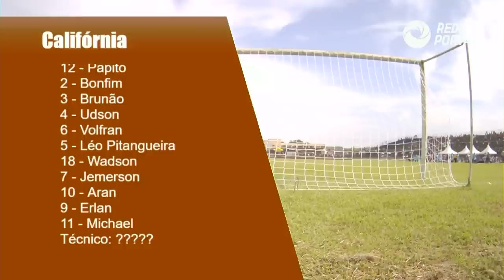Califórnia x Nova Ferradas - Final do Interbairros de Itabuna BA - 17/12/2022